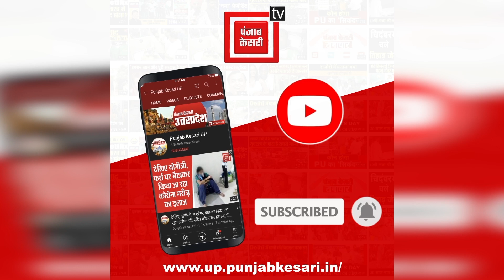मथुरा में भक्ति वेदांत गुरुकुल के कार्यक्रम में पहुंचे सीएम योगी, कृष्ण बलराम मंदिर का किया उद्घाटन